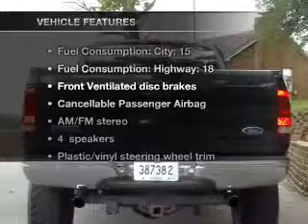1997 Ford F-150 - Glasgow KY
Year: 1997
Make: Ford
Model: F-150
Trim: XLT
Engine: 5.4 liter 8 cylinder 16 valve
Transmission: 4-Speed Automatic
Color: Black
Mileage: 140120
Address:
610 Happy Valley Road